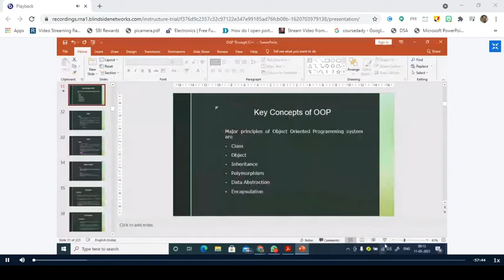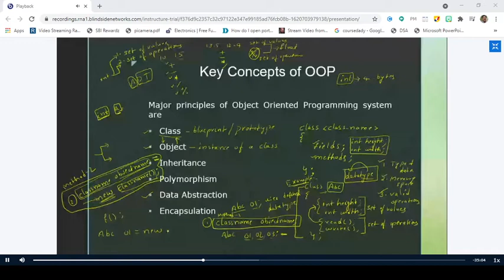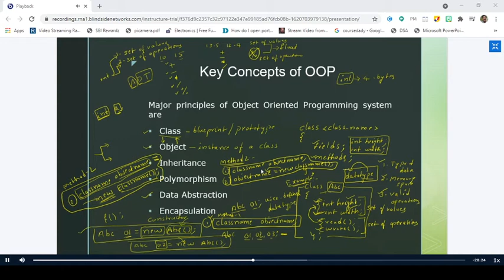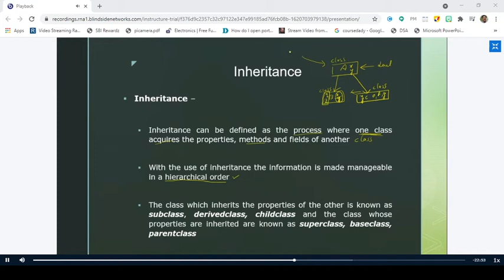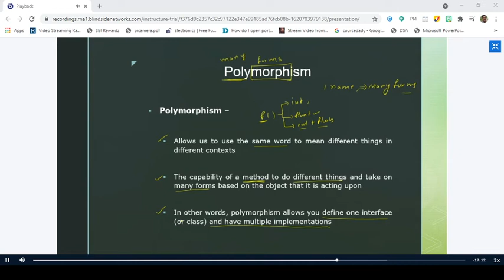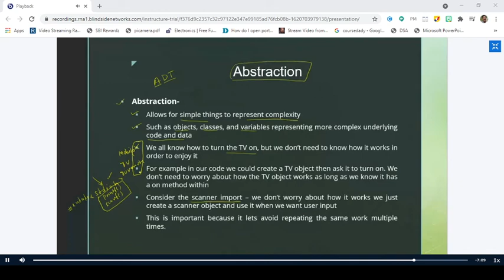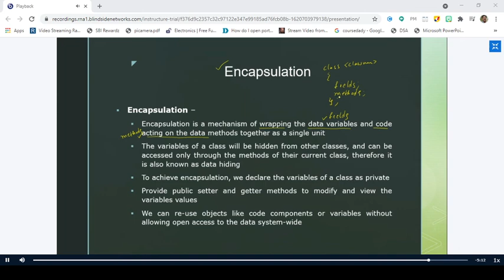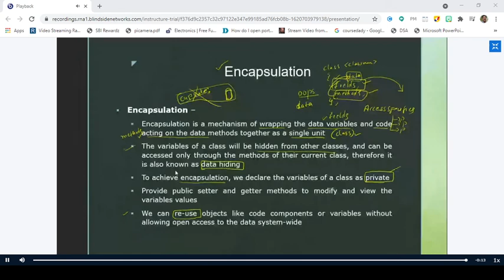Introduction to C++ Part 4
This video gives an overview of Key Concepts of OOP
1. Class
2. Object
3. Inheritance
4. Polymorphism
5. Abstraction
6. Encapsulation